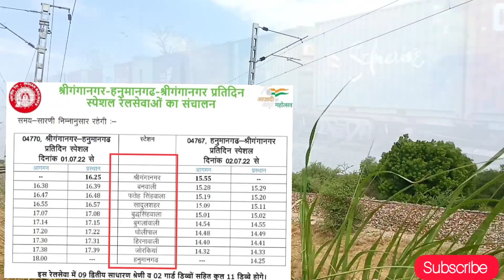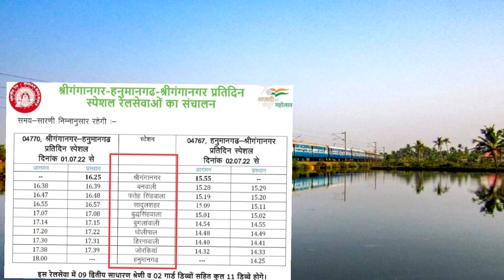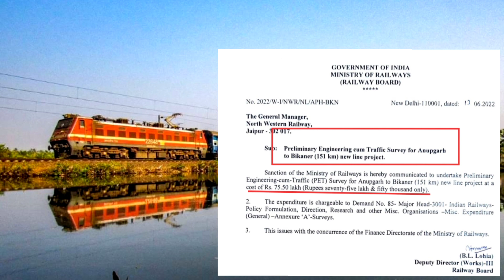श्रीगंगानगर, सादुलशहर, हनुमानगढ़ व श्रीगंगानगर से सुरतगढ़ नई ट्रेन, अनुपगढ से बीकानेर नई रेल लाइन ।।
Hello friends

Today is my video related to train information regarding the श्रीगंगानगर, सादुलशहर, हनुमानगढ़ व श्रीगंगानगर से सुरतगढ़ नई ट्रेन, अनुपगढ से बीकानेर नई रेल लाइन ।।